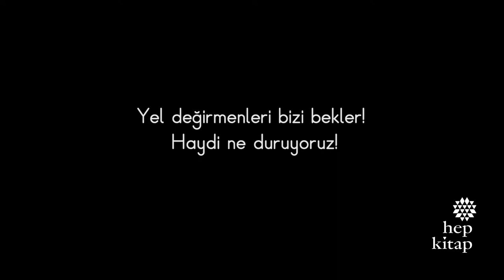Cervantes - Don Quijote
Eser: Cervantes - Don Quijote
Seslendiren: Deniz Yüce Başarır
Yapım: Filmekibi

İyi ki doğdun Cervantes, iyi ki bize hayalperestliğin değerini öğrettin!… Tüm Don Kişot’lara selam olsun!